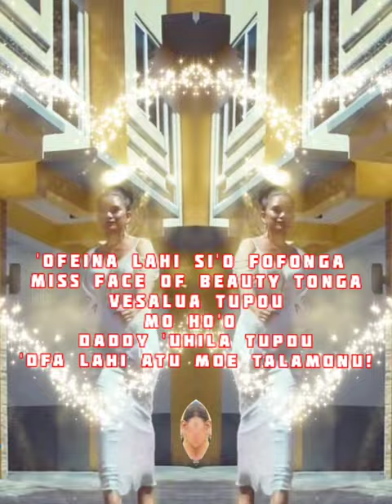HUNI E LOLO - HEILALA FAKA'OTUSIA by JBoi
This is dedicated to the Miss Tonga Face of Beauty International 2023 - Vesalua Tupou and his dad 'Uhila Tupou. We support you all the way. We love you both so very much!💝💝💝